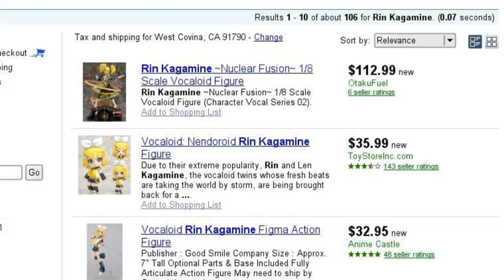Search Stories is Fun! #3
Another one! lol